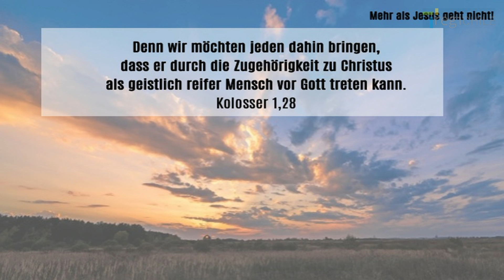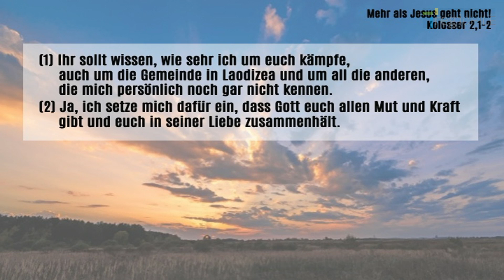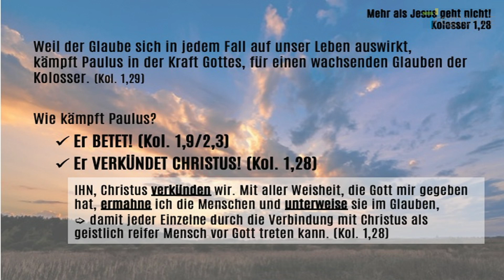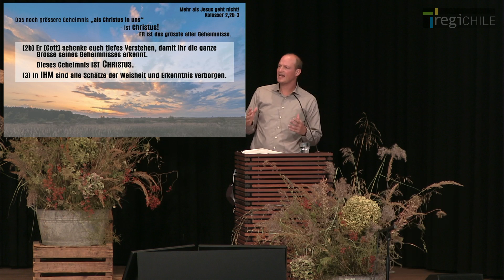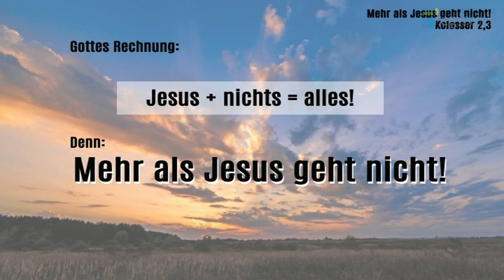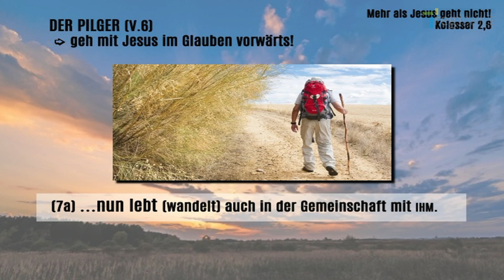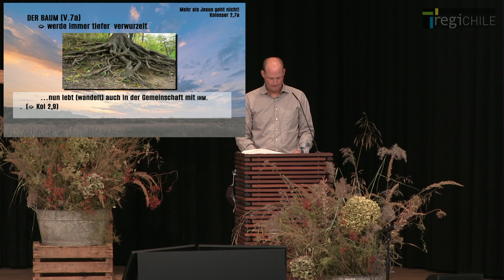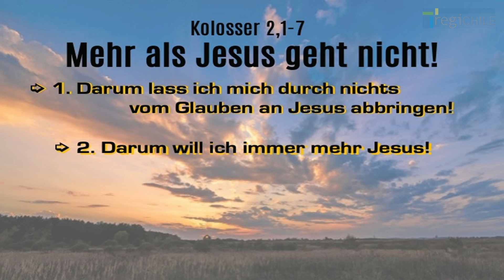2021-10-31 Mehr als Jesus geht nicht...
Gottesdienst der RegiChile Bauma
Thema: Mehr als Jesus geht nicht...
Prediger: Dave Bagdasarianz
Bibelstelle: Kol 2, 1-7